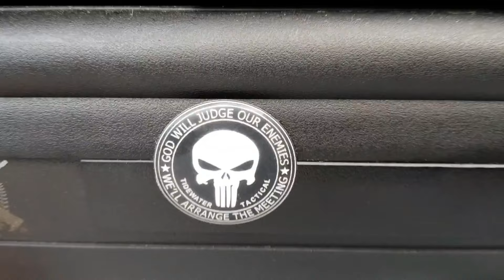RWS Superpoint Extra - Black OPS Sniper Tactical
Test à 20 mètres.